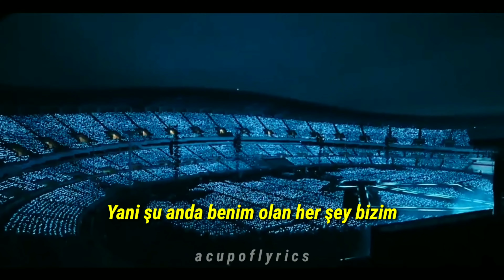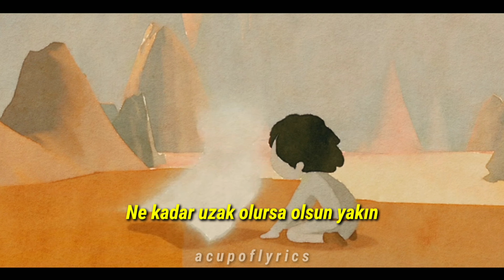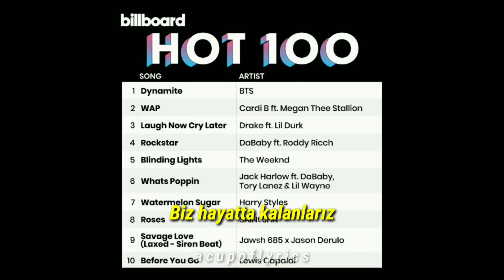BTS - SURVİVORS / SELENA GOMEZ || TÜRKÇE ÇEVİRİ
Merhabalar, yeni editimi umarım beğenirsiniz 😊💕 Selena'nın bu şarkısını çok seviyorum ve tam BTS- ARMY'e uyduğunu düşündüm 😍 Umarım sizin de hoşunuza gider 😍 Düşüncelerinizi yorumlarda belirseniz çok sevinirim 😊💕